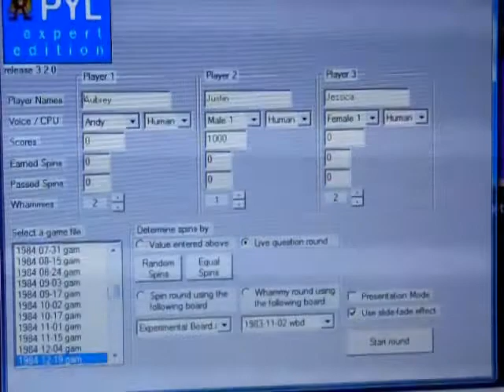Press Your Luck PC Season 1 Episode 36 BreezyAubsStation87 Vs jexxi1012 and justin271995 Part 1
After a successful 42nd game of Wheel of Fortune 2nd Edition for the PC, it's now time for episode 36 of my first season of Press Your Luck for the PC.  Joining me are 4 Skype guests in the forms of jvandiesel, BreezyAubsStation87, jexxi1012, and justin271995.  On our last show, Rodney1279 was the HPS recipient and BreezyAubsStation87 won him a cool $2500.  Today, Aubrey is the returning champion with a 1-game winnings total of $12,950.  Today, he'll be taking on jexxi1012, and justin271995.  Will Aubrey make it 2 wins in a row?  Will Jessica or Justin (the most recent high school graduate) have something to say about that?  You'll have to watch to find out.  Enjoy.